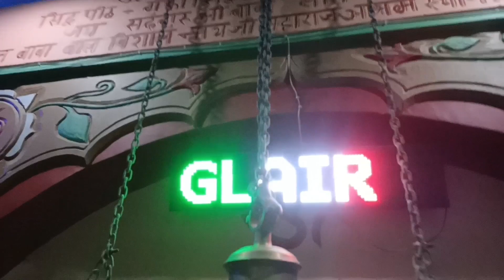गुरु महाराज जी ने भरी झोली और हुआ बेटा संगत खुशी में नाचती हुई [आश्रम लिदकोट जिला ऊना]